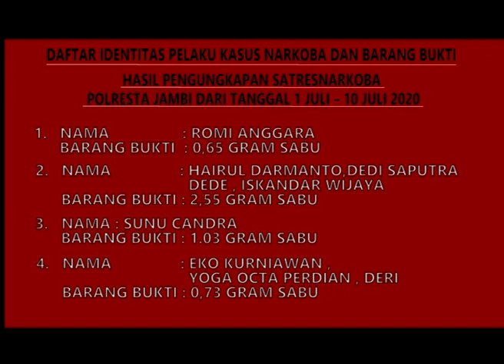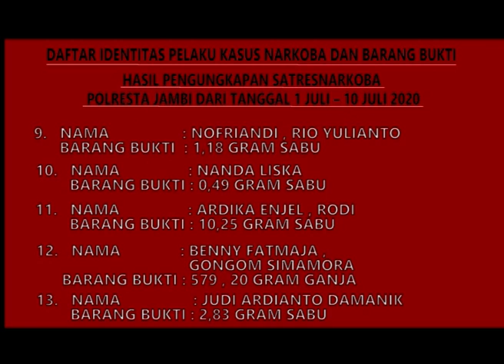SINDIKAT NARKOBA PEREMPUAN, TERSANGKO MEMBANTU SUAMI MELARISKAN PENJUALAN SABU